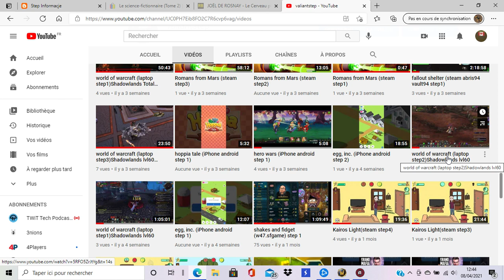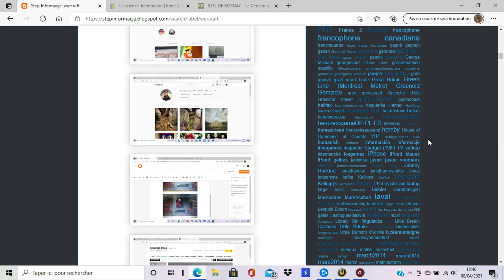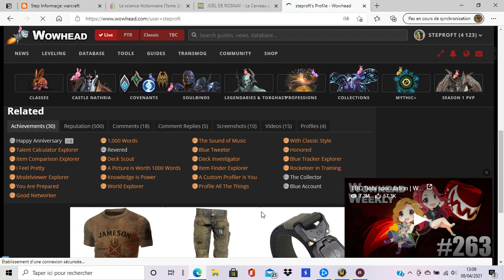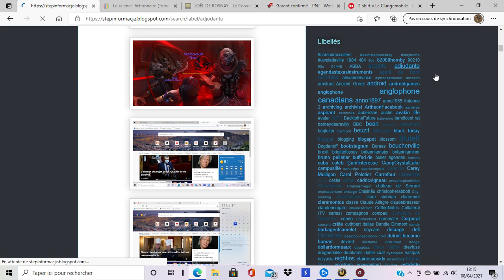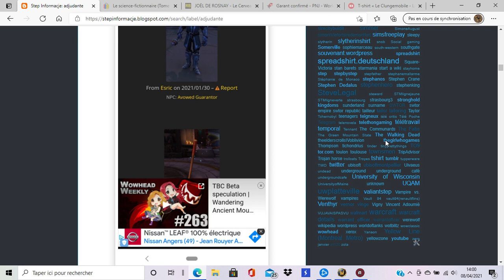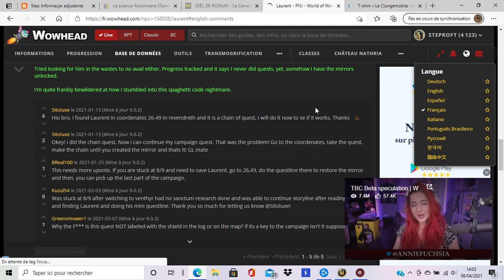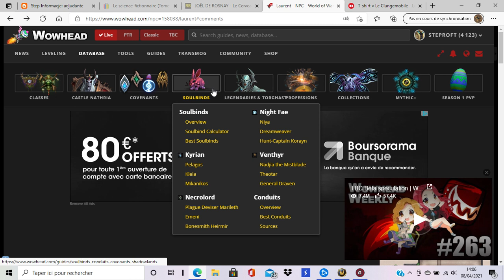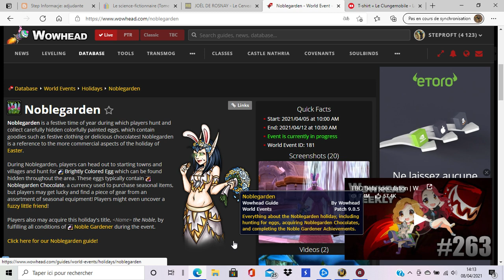world of warcraft (laptop step1)Shadowlands lvl60 Male Dark Iron Dwarf Easter rabbit